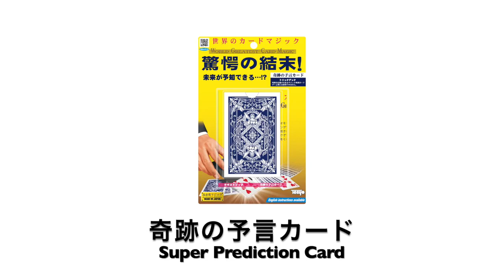Tenyo Magic Trick - T-288 Super Prediction Card ::MagicSoul